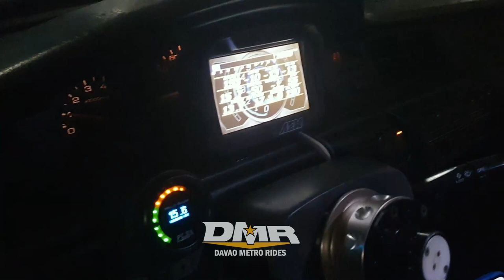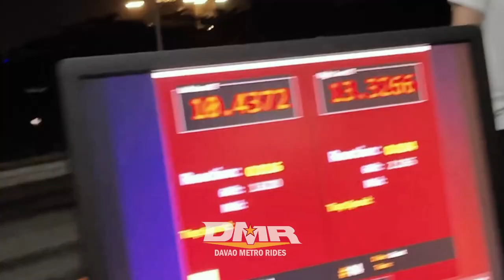4th GI National Dragster Bracket Racing at Coastal Road "Quarter Mile" Race | Davao Metro Rides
4th GI National Dragster Bracket Racing at Coastal Road "Quarter Mile" Race
Class A, Class B, Class C and Quick8 Races